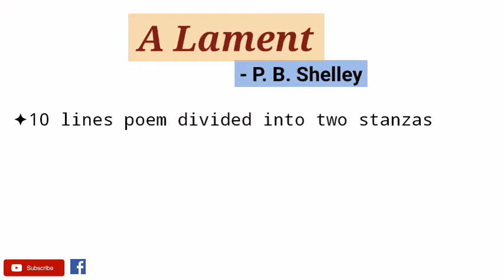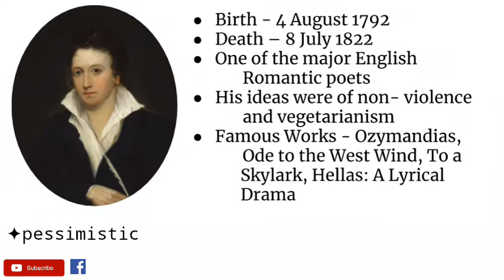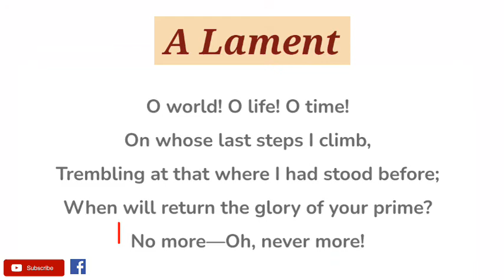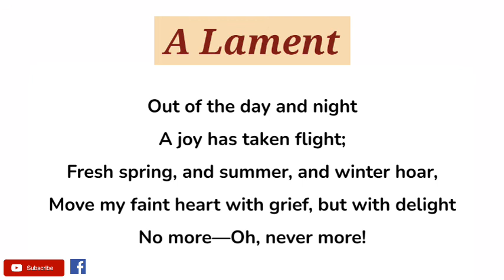A Lament by Percy Bysshe Shelley - Summary and Line by Line Explanation in Hindi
A lament or lamentation is a passionate expression of grief, often in music, poetry, or song form. his poem “A lament” is considered as the saddest poem of PB Shelley. The expressions used in this poem is charged with deep sorrow.